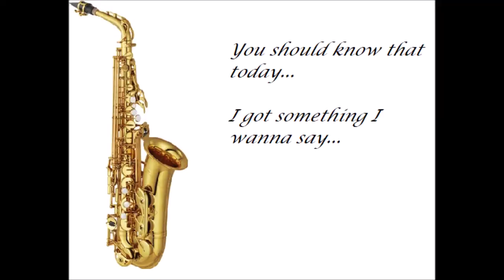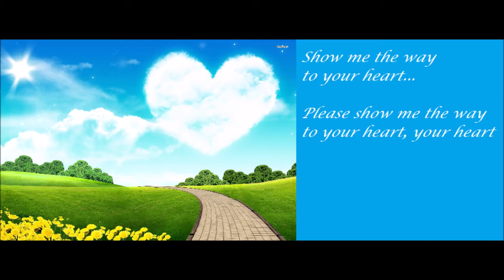Joe Cross - "Show Me the Way"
original song-track 9 from my 2008 album "To the Ends of the Earth"

Joe Cross-vocals, guitars, keyboard and percussion

Tim Nielson-bass guitar